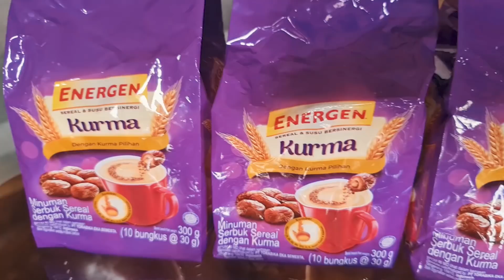Ciwi - Ciwi Norwegia Histeris Karena Ini.. - Ome.TV Internasional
Social Mediaku :
aku gapunya sosmed selain ini.